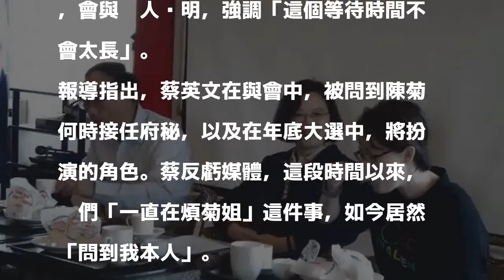總統府秘書長誰接任？ 小英虧記者：你們一直煩菊姐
〔即時新聞／綜合報導〕高雄市長陳菊屢次被傳將接任總統府秘書長，媒體今詢問總統蔡英文可能時間，以及陳菊在年底扮演的角色，小英總統也做出回應。

發表評論評論如下。